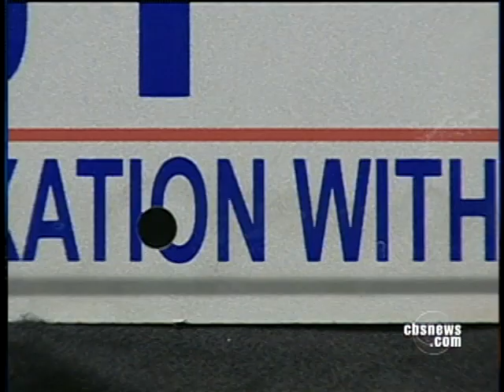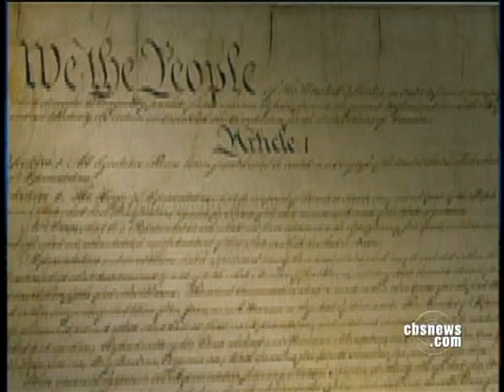Taxation With Representation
On Monday, the Senate will tackle an issue that's as old as the nation itself. As Thalia Assuras reports, will the District of Columbia final receive a full vote in Congress?